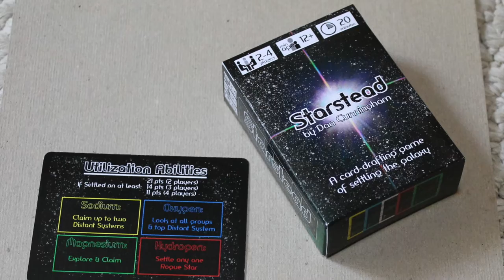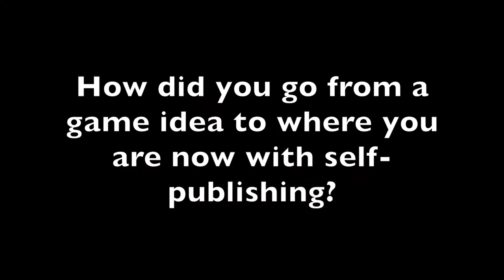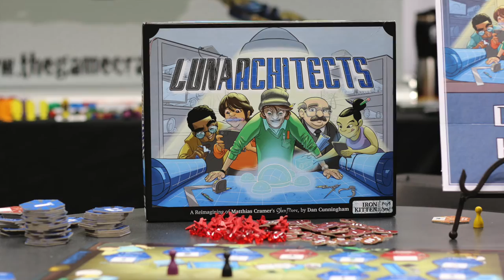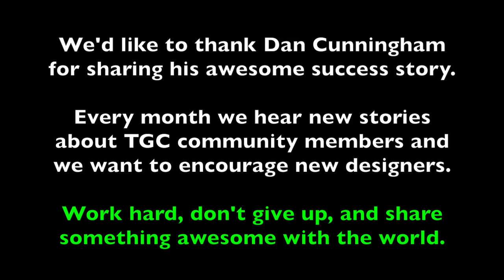TGC Designer Interview - Dan Cunningham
This video is a board game designer interview with Dan Cunningham from Iron Kitten Games. He's an active member and supporter of The Game Crafter community and serves as another great example of how talented our members are!

Dan has a Kickstarter campaign going on right now for Lunarchitects and could use your support!